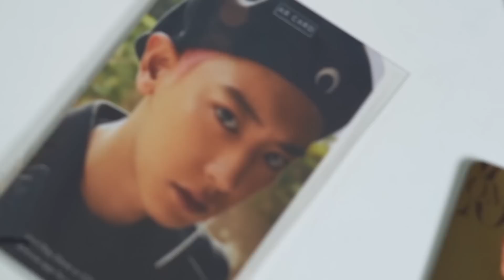UNBOXING BTS , BLACKPINK , TWICE , SEVENTEEN & EXO MYSTERY BOX!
OFF-19

Woi Malaysia